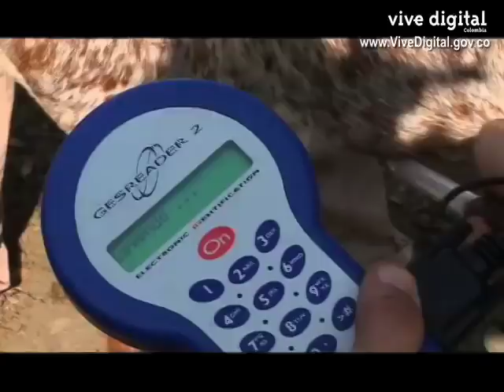Las TIC y la agricultura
Ministerio de Agricultura